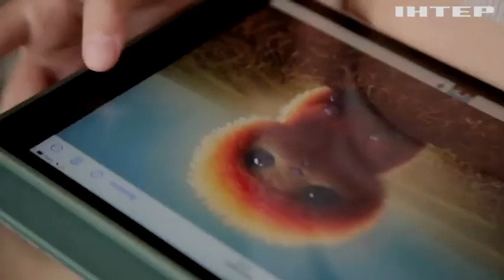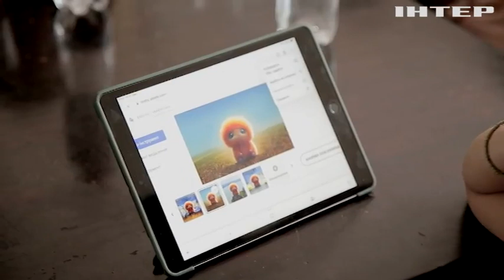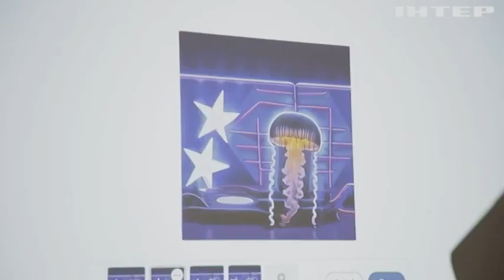У Чернівцях дітей навчають малювати за допомогою штучного інтелекту